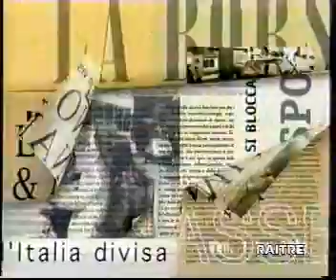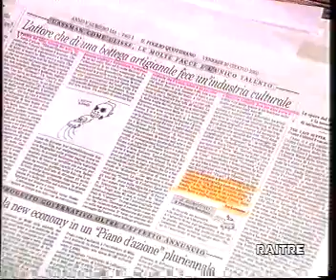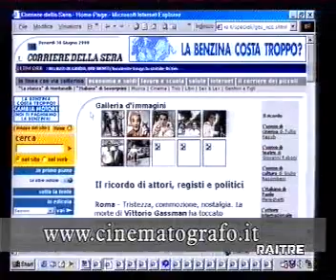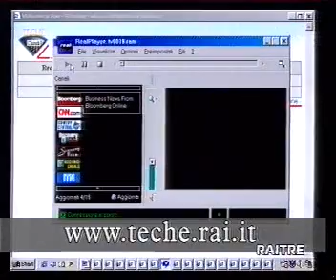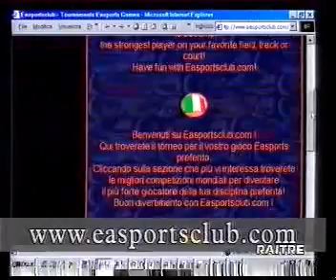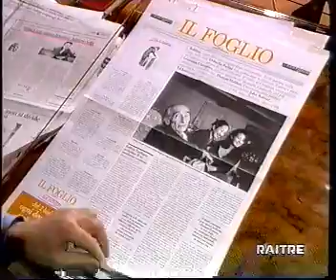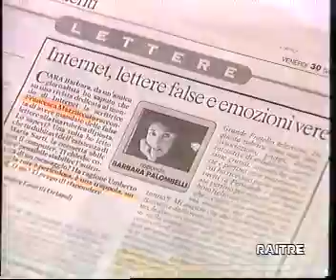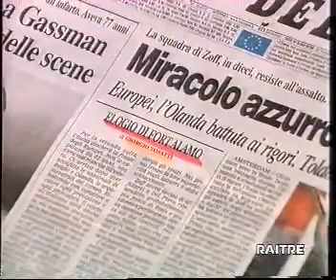E' la Stampa Bellezza con Onofrio Pirrotta e Valeria Pannuti (anno 2000)